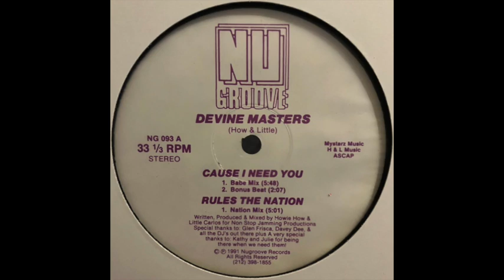Devine Masters - Cause I Need You (Bonus Beat)